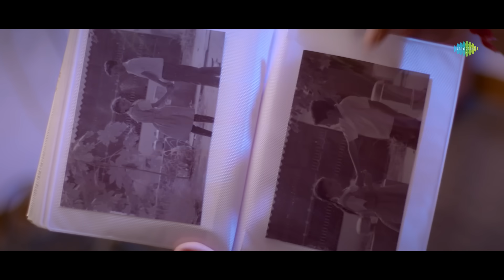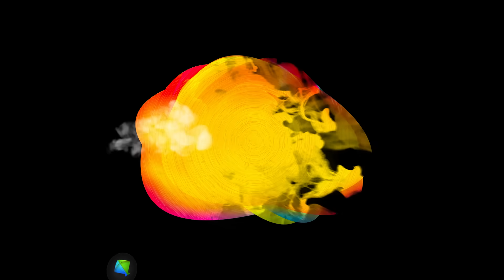Rakesh Barot | Mara Veera | મારા વિરા | Rajal Barot | Raksha Bandhan Song | ગુજરાતી ગીત 2023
"મારા વિરા"...તમારી સમક્ષ રજૂ કરીએ છીએ રાકેશ બારોટ અને રજલ બારોટ નું નવું ગુજરાતી રક્ષા બંધન ગીત. ભાઈ અને બહેનની ભાવનાત્મક વાર્તા 💓! માત્ર  @SaregamaGujarati પર

Title : Mara Veera
Singer : Rakesh Barot, Rajal Barot
Producer : Red Velvet Cinema
Artist : Rakesh Barot, Rajal Barot
Co Aartist : Durva Barot
Kunj Barot.nishit Nayak
Lyrice : Chandu Raval
Dop : Dhruv Bhatiya
Editing : Montu Rajput .dhruv Bhatiya
Director - Vishnu Thakor (Adalaj)
Production : Amar Panchal, Manthan Panchal.mehul
Makeup  : Hashmukh Limabachiya.
Hair : Gayatree
Technical Support: Jenish Talaviya
Sport Boy : Shailesh.
Light : Jitubhai.kiran
Floor Music Avenger : Sunil Kachhiya

Lyrics:
હું બેની મારી નારે ભીંજાવશો આંખડી રે. આંખડી રે. આંખડી રે
બેની મારી પારકી. બેની મારી પારકી રે
યે બેની મારી નારે ભીંજાવશો આંખડી રે.
હરખ આયો વીરા તને બાંધતા રાખડી રે
હે ઓહુ તારા. ઓહુ તારા. ઓહું તારા.
કાળજા ના કટકા કરે ચાર ઓહું તારા (૨)
બેની મારી નારે ભીંજાવશો આંખડી રે
હો મને હરખ થયો વીરા તને બાંધતા રાખડી રે

હું તારા વિના વીરા કોણ હતું મારે મારા કારણે યે ભઈલા દુઃખ વેઠયું ભારે
એ મારી ઉંમર બેની તને લાગી જાય દુઃખનો વાયરો તને કોઈ દાડે ના વાય (૨)
હો વીરા તું તો મારા જીવતરની લાકડી રે. લાકડી રે. લાકડી રે

હે બેની તું તો મારા આંગડિયા નું ફૂલ (૨)
આહુડા તારા કાળજા ના કટકા કરે ચાર (૨)
બેની મારી નારી ભીજવશો આ ખડી રે
હું મને હરખ આયો વીરા તને બાંધતા રાખડી રે

હું અમે પારેવડે કાલે ઉડી જાશું
તમારો ઋણ ભઈલા ચમ કરી ચૂકવશું
હો માયા લાગેલી તારી કદી ના ભુલાશે
મારું તો ઠીક ઘરની દીવાલો પણ રડશે
હું ભઈલા જેને ભય નથી તેને કાળી રાતડી રે. રાતડી રે

મારી લાડકી રી બેની તારા વિના કરશું કોને લાડ (૨)
એની મારી નારી ભીંજાવશો આખડી રે
આહુડા તારા કાળજા ના કટકા ચાર (૨)
હું આમ હરખ આયો વીરા તને બાંધતા રાખડી રે મારી લાડકી બેની મારી ભીજાવશો આંખડી રે.